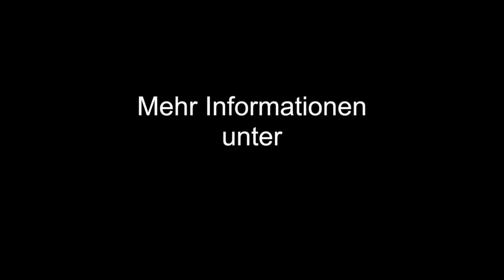Bayerischer Hausärzteverband: Tag der Allgemeinmedizin an der TU München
„Menschen brauchen in erster Linie
medizinische Grundversorgung"
„Es muss auch im ländlichen Raum garantiert sein, dass ein Hausarzt in der Nähe ist. Die Menschen brauchen in erster Linie eine medizinische Grundversorgung", fordert Prof. Dr. Antonius Schneider, Direktor des Instituts für Allgemeinmedizin an der TU München im Vorfeld des „Tages der Allgemeinmedizin".

Doch obwohl elementar für die Gesellschaft, ist die hausarztzentrierte medizinische Versorgung in Gefahr, warnt Dr. Dieter Geis. Der Vorsitzende des Bayerischen Hausärzteverbandes verweist auf aktuelle Zahlen, nachdem schon heute jeder vierte Hausarzt über 60 Jahre alt ist, in wenigen Jahren in den Ruhestand geht, aber häufig keinen Nachfolger für die Praxis und die Patienten findet. Dr. Geis: „Jede Woche schließt in Bayern eine Hausarztpraxis für immer. Wir müssen weitere Anstrengungen unternehmen, damit sich junge Mediziner wieder als Hausärzte niederlassen."

Eine wesentliche Grundvoraussetzung seien dafür, so Dr. Geis, Hausarztverträge nach altem Recht, da nur so jungen Medizinern nachhaltig eine wirtschaftlich sinnvolle Perspektive geboten werden könne.

Dr. Geis: „Nach dem Wegfall der Praxisgebühr sind Hausarztverträge das zur Zeit einzig sichtbare Steuerungsinstrument für Arzt-Patienten-Kontakte. Wir müssen deshalb die Hausarztverträge zu einem hausärztlichen Primärarztsystem weiterentwickeln."

Außerdem müssten an allen Universitäten Lehrstühle für Allgemeinmedizin eingeführt werden, um Studenten für eine spätere Tätigkeit als Hausärzte zu gewinnen. Zudem müsse der Gesetzgeber endlich die Möglichkeit zulassen, dass sich Hausärzte auch in reinen Hausarztzentren zusammenschließen dürften, um so die Arbeitsbelastung gemeinsam zu schultern. Die Einzelpraxis mit einer Rund-um-die-Uhr-Bereitschaft sei nicht mehr das, was die jungen Ärzte als einzige Arbeitsform anstreben, so Dr. Geis: „Viele junge Mediziner wollen heute im Team arbeiten."

Der „Tag der Allgemeinmedizin" im Klinikum rechts der Isar findet heuer am Samstag, 10. November 2012, zum vierten Mal statt. Bei dem eintägigen Treffen tauschen Hausärzte, Spezialisten des Klinikums und Vertreter der Ärzteverbände Erfahrungen aus und diskutieren über aktuelle Probleme.

Das gemeinsame Interview mit Prof. Dr. Antonius Schneider und Dr. Dieter Geis entstand am Rande der Veranstaltung „Perspektiven der Hausarztversorgung im ländlichen Raum", zu der die Fraktion der Freien Wähler in den Landtag geladen hatte.